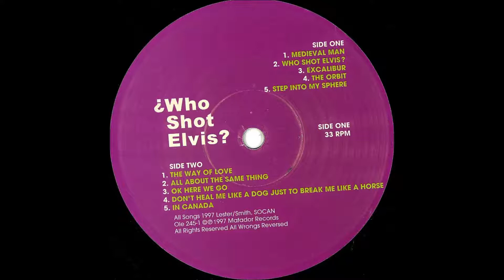Mecca Normal - Who Shot Elvis?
"Who Shot Elvis?", 1997